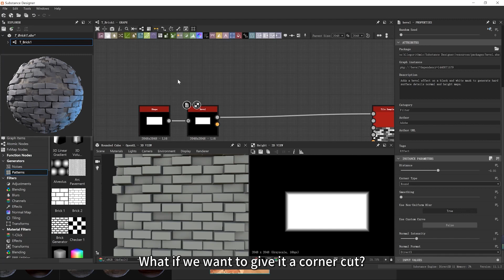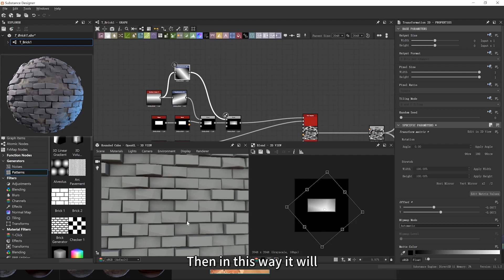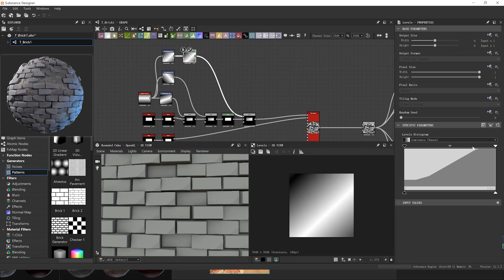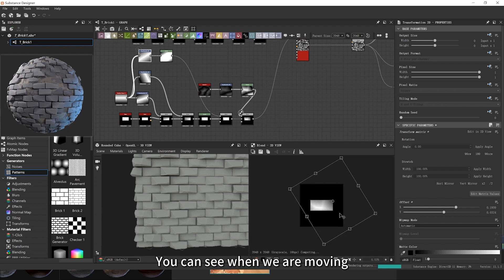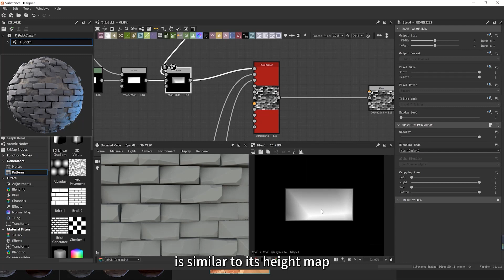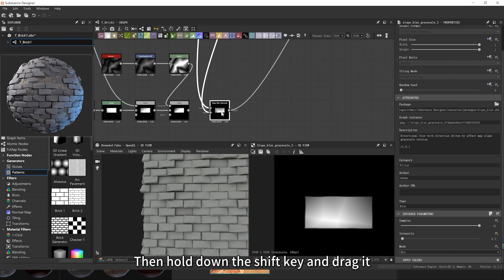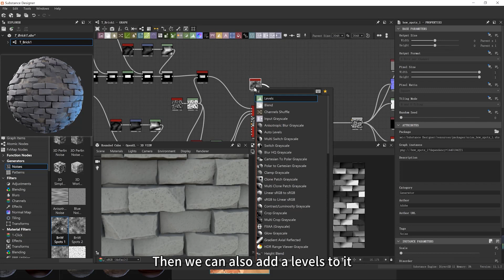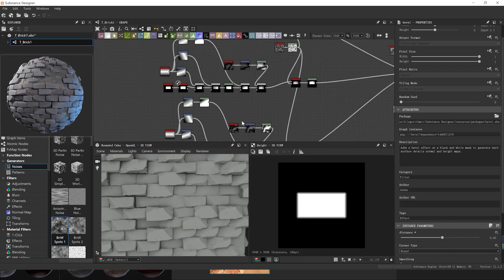7-3 Detailed Brick Modeling Method 1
Hi these are the parts for free viewing for Modeng Unreal Engine Stylized Scene Course.
As ‌Artstation limits the file size of free tire, we choose to show them here.
You can both check out some talks of Modeng, and check out the subtitle quality of the course videos.